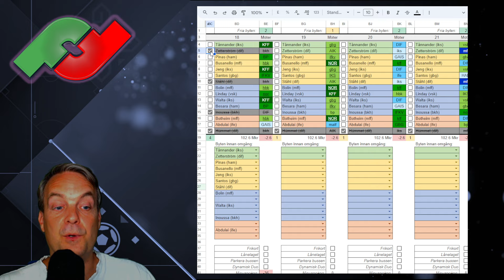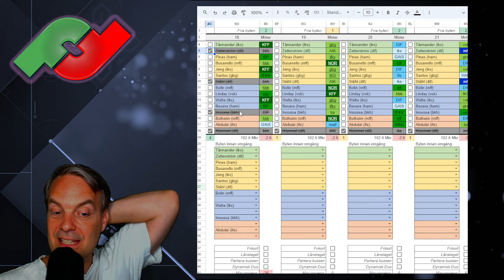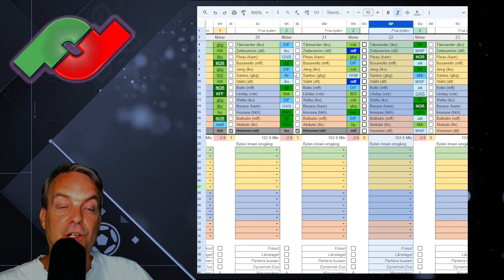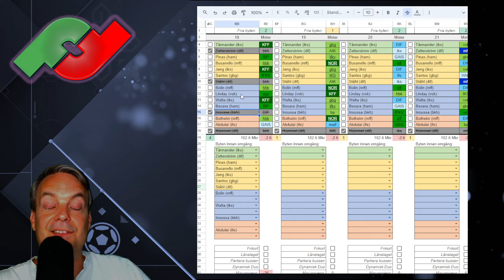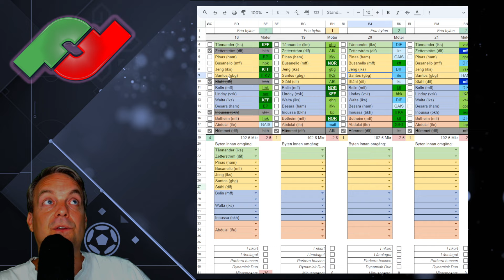STRATEGI OMG 18: ""Ett ganska bra frikortslag"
- & problemet med att dra ditt frikort redan nu i allsvenskan fantasy